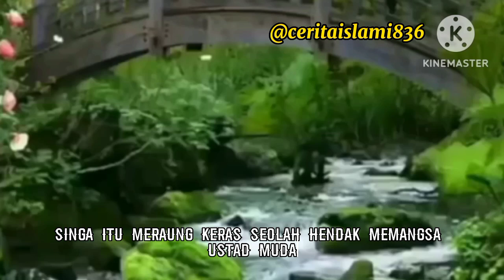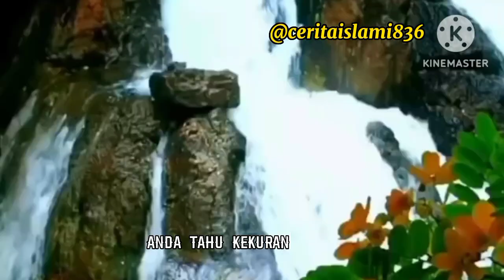💥Kisah Waliyulloh Yang Kurang Fasih Membaca Surat Al Fatehah💥youtube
Dulu Ada seorang Ustadz muda yang ingin bersekolah dengan Syekh Abu Said Abul Khair, seorang tokoh sufi yang terkenal dengan karomahnya. Rumah guru sufi terletak di tengah padang pasir. Ketika ustadz muda tiba di rumahnya, Syekh Abul Khair sedang mengaji. Pada saat Syekh Abul Khair membacakan Surat Al-Fatihah, saat itulah ustadz muda ini merasa tidak puas dengan pembacaan Alquran makhraj Abul Khair, yang menurutnya kurang fasih.

"Bagaimana dia bisa menjadi sufi yang terkenal, bacaan makhrajnya tentang Al Fatihah saja tidak baik, bagaimana saya bisa menjadi muridnya?" guman si ustadz muda yang berniat menahan niatnya untuk belajar dengan Syekh Abul Khair.

Setelah itu, ustadz muda pergi tanpa izin. Namun, begitu dia keluar, dia langsung dihentikan oleh seekor singa gurun yang ganas. Singa itu meraung keras seolah hendak memangsa ustadz muda. Karena ketakutan, ustadz muda itu mundur. Tapi di belakangnya juga ada singa gurun lain yang menghalanginya. Ustadz muda terjebak di tengah tanpa bisa berbuat apa-apa.

Akhirnya ustadz muda itu berteriak keras ketakutan. Begitu mendengar teriakan dari luar, Syekh Abul Khair segera turun dan meninggalkan majelis. Dia memandang ke dua singa gurun yang ganas dan berkata kepada mereka: "Wahai singa, apakah aku tidak menyuruhmu untuk tidak mengganggu tamuku?" Sungguh ajaib, kedua singa yang awalnya terlihat liar kemudian duduk di depan Syekh Abul Khair.

Sufi Abul Khair kemudian membelai telinga kedua singa itu dan menyuruh mereka pergi. Setelah kedua binatang itu benar-benar lenyap, ustadz muda itu tercengang. "Bagaimana Anda bisa menaklukkan singa liar seperti itu?" tanya ustadz muda.

Anak muda, selama ini saya sibuk memperhatikan urusan hati saya. Bertahun-tahun saya mencoba untuk mengontrol hati saya agar saya tidak punya waktu untuk berprasangka buruk terhadap orang lain. Untuk kesibukanku menaklukkan hatiku, Allah SWT telah menaklukkan seluruh jagat raya bagiku. Semua satwa liar di sini, termasuk singa gurun yang ganas, tunduk pada saya, ”ucap Abul Khair.wallo hu a'lam bis suwab